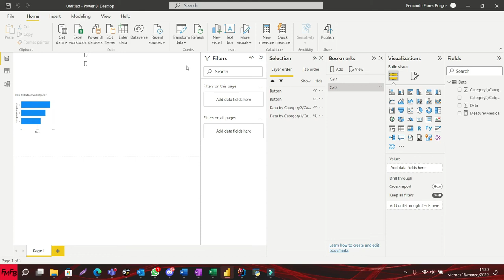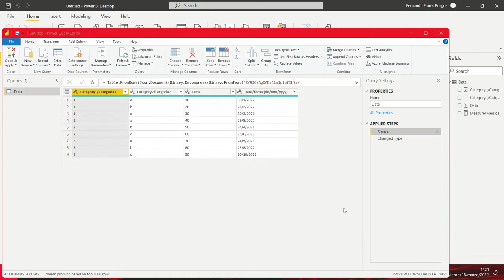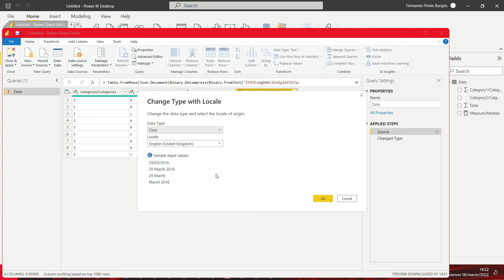Cambiar formato de fecha de una columna en especifico en Power BI